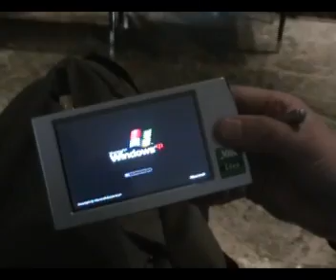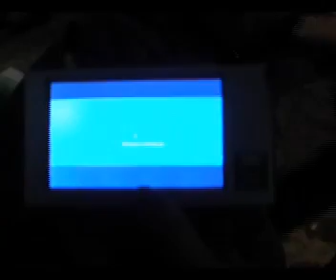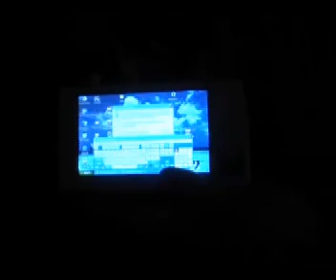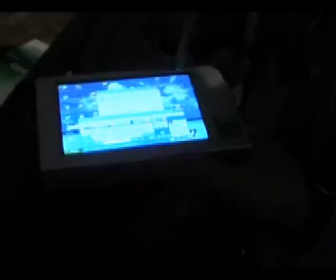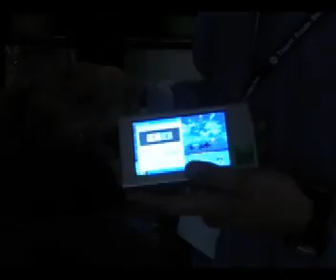Computex 2007 - Mobile-ITX Demo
Computex 2007 - Mobile-ITX Demo [more information @ EPIACENTER.com]